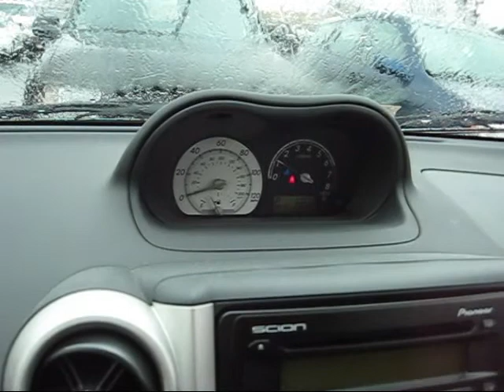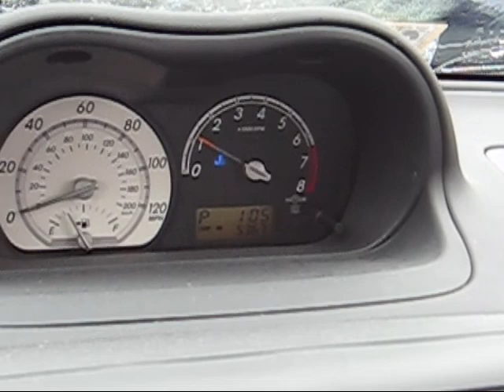Survivor Open Casting Call Audition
This was my first audition for Survivor at an open casting call in Baltimore, Maryland, on April 11, 2009.  The weather was awful, but it was a great experience!